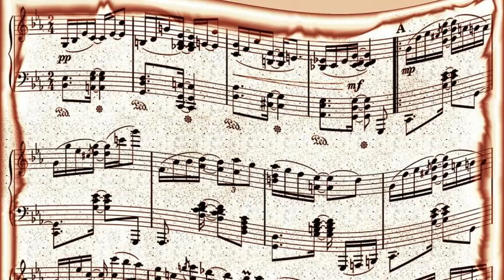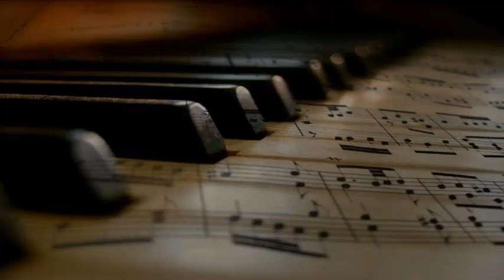Bill Haley and His Comets - See You Later, Alligator